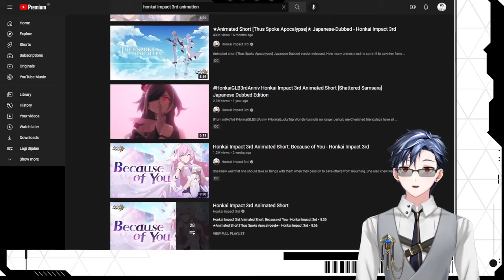Genshin Impact Player Reacts to Honkai Impact Will Of The Herrscher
My First Impression is totally different from Genshin!
I need more info about the story!

✏️〘 Journey RULES !! 〙
➲ Don't mention on view count. This is irrelevant to stream content.

✏️ Hashtags for my Fellow
General
Live
CLIP
FanArt
MEMES
Musik (Musics)
Lewd

✏️ CREDITS
[Illustration] Beloved Mama Einira Yuuei